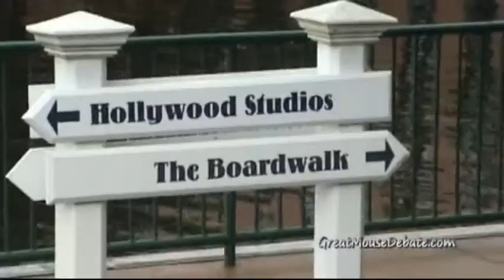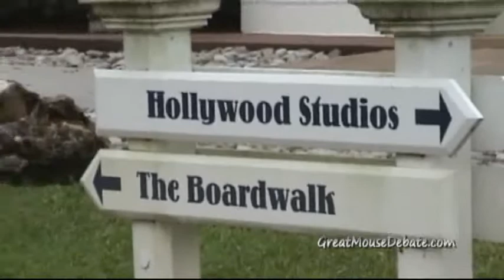DVC Boardwalk Villas Part 6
The Disney Vacation Club Boardwalk Villas